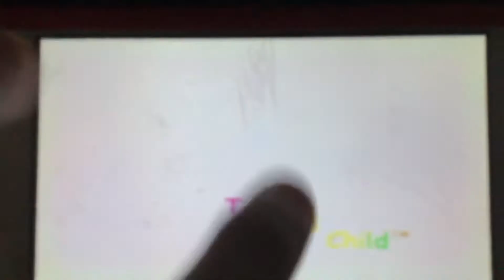A d e t